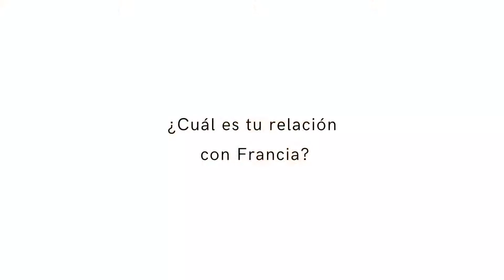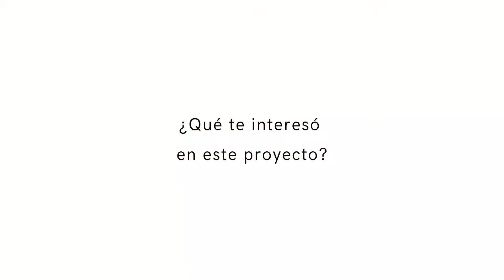LA CONSTITUCIÓN ENTRE LÍNEAS # 2 CON RAQUEL ECHENIQUE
La ilustradora Raquel Echenique es la invitada del mes de junio en el marco del ciclo LA CONSTITUCIÓN ENTRE LÍNEAS ✍️

¡Descubre su trabajo y sus inspiraciones en el video a continuación!

*Las opiniones expresadas en los dibujos no necesariamente representan las del Instituto Francés de Chile y de la Embajada de Francia en Chile.